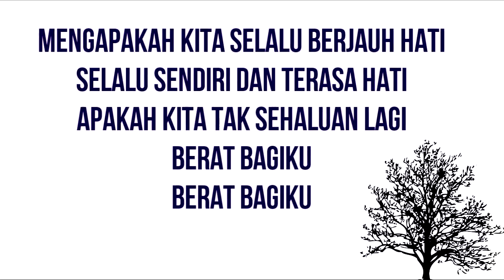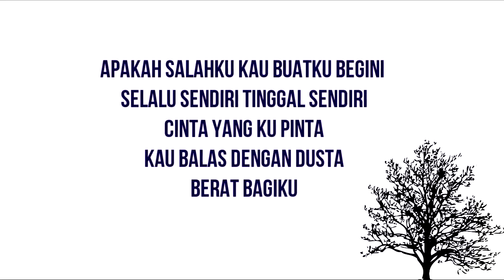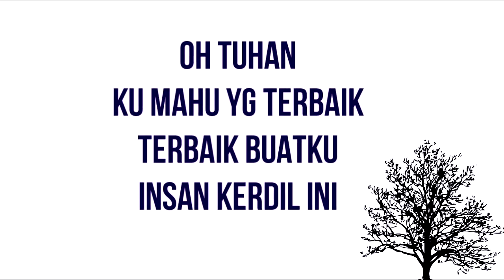Sufian suhaimi - Terakhir (lirik video)